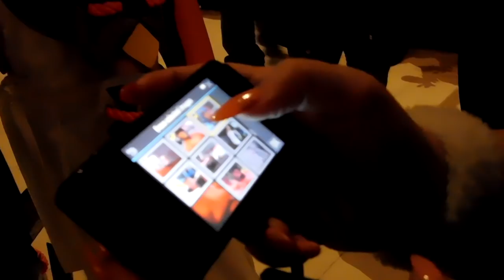Con Alt Delete 2017 Friday Vlog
Hey guys!! So I'm back with another convention vlog!  CAD this year was very fun even though I ended up not feeling great.  I got to meet some really cool new people and hang out with everybody.  I also Apologize for these vlogs being all over the place but please enjoy!